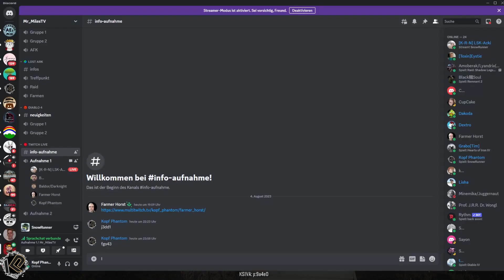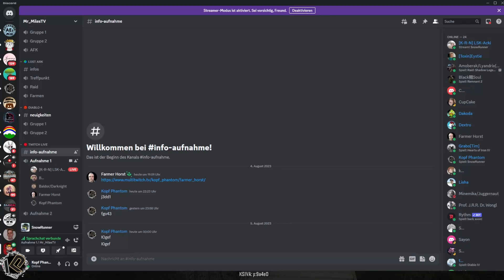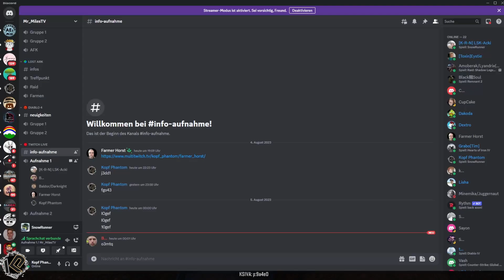🛻Let's Play SnowRunner | Folge 89 | Nicht verfahren | Deutsch | KOOP